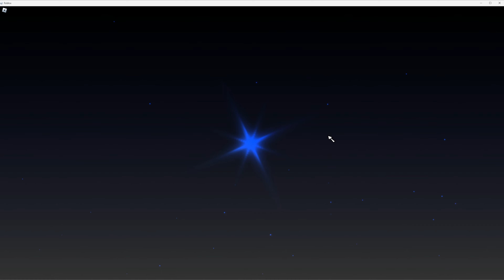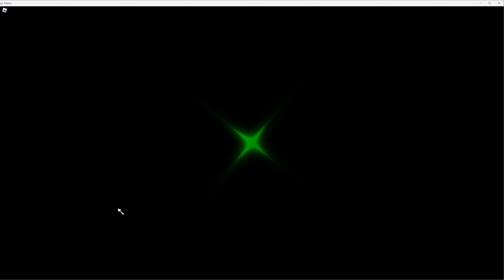1M+ ROLLS (Funny Moments) [Sols RNG]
Sabscrabeeeeeee